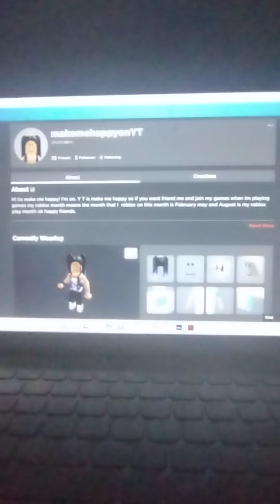playing hide and seek transformation Roblox month